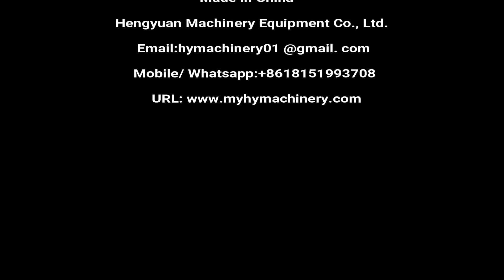Automatic Top and Side bottle Labeling Machine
Automatic Top and Side Self-adhesive non-dry sticker-on label applicator/ multi-functional general-purpose round bottle label applicator used for plastic jar labeling machinery manufacturer price provided on sale

☛Technical Parameter:
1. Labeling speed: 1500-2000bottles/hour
2. Object height: 30-280mm
3. Object diameter: 30-120mm
4. Label height: ≤140mm
5. Label length: 25-300mm
6. Labeling error: ≤±1mm
7. Roller inner dia: φ76mm
8. Roller outer dia: φ350mm
9. Power: 1.2KW
10. Power supply: 220V/50Hz
11. Dimension: 2000(L)x1100(W)x1300(H)mm
12. Weight: 150Kg

◆About US
Hengyuan Machinery Co., Ltd. is a professional manufacturer of standard or customized filling machine, capping machine, labeling machine, bottle unscrambler, packing machine, etc. The goal of our business is to provide optional and trustworthy solutions to our customers in time. We owns professional team and technology to insure the best machine quality and best after sales service. Meanwhile complete production line is also can be customized according our customers’ requirement.

We have been working on our manufacturing facilities, our technologies, our production operation and our quality control systems in years to meet diversified needs of different customers in Europe, US, Southeast Asia, Latin America, and so on.

We have reliable technologies and professional teams to makes sure our customer around the world to receive the product and machine in time without standing quality and service, which has proven to be well recognized over the past decades.